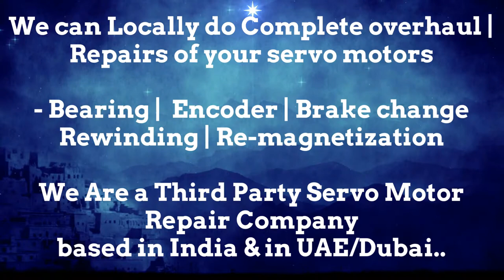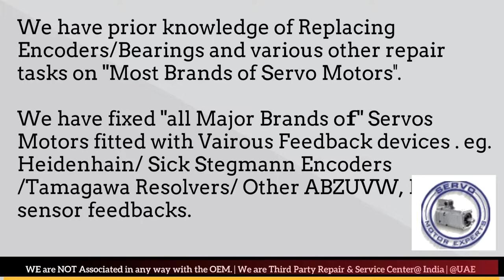GILDEMEISTER CNC Repair servo drive failure causes servo motor Encoder Resolver encoder problems